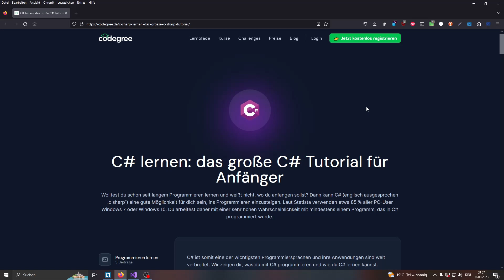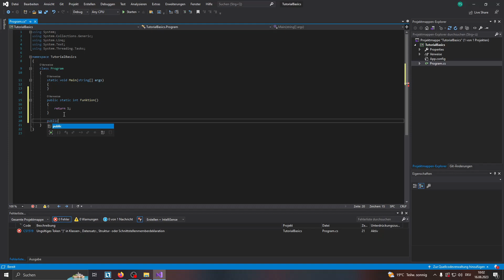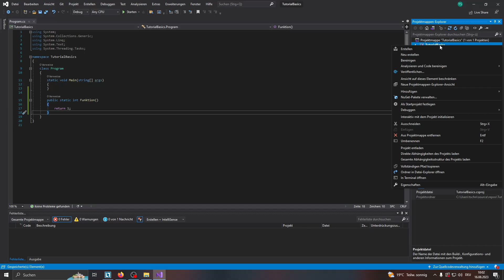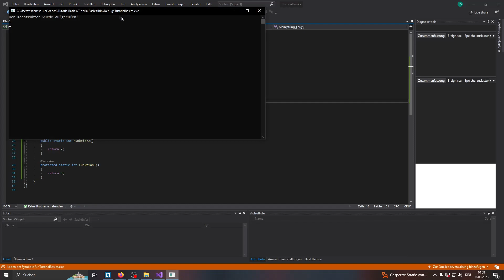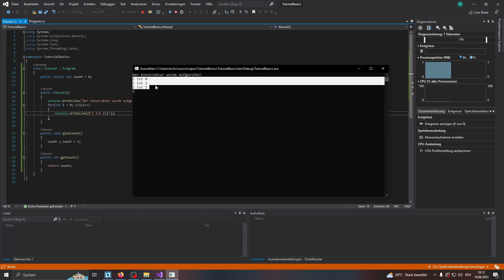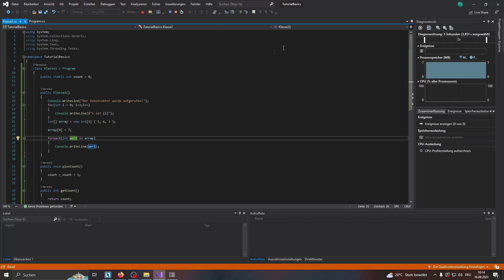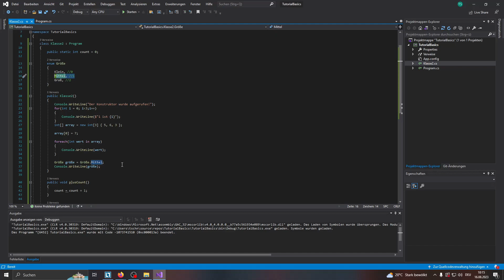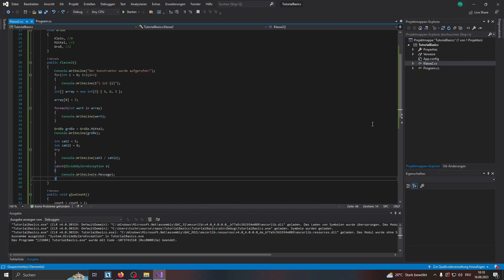FiveM Scripting Tutorial #2 - C# Basics - Variablen, Funktionen, Arrays, Enums ... [C#] [Deutsch]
Heute beschäftigen wir uns mit den C# Basics - Variablen, Fuinktionen, Arrays, Enums ...